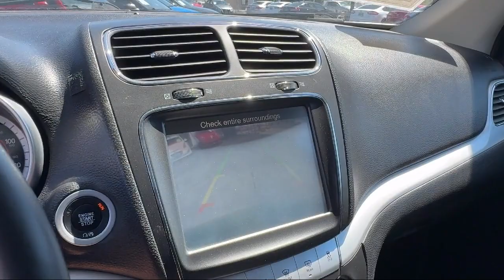2018 Dodge Journey GT Sport Utility San Diego Carlsbad National City Chula Vista Alpine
2018 Dodge Journey GT Sport Utility Stock Number: 240502 Vin:3C4PDCEG7JT380453.

327 El Cajon Blvd.